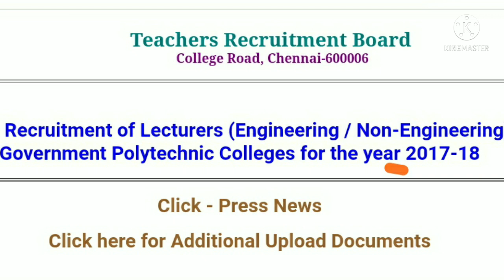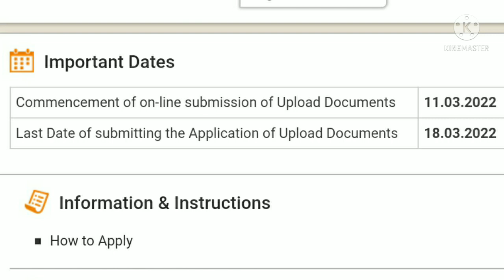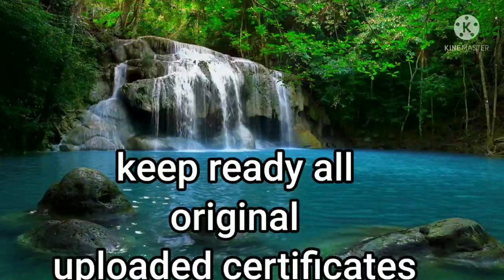TRB POLYTECHNIC EXAM SELECTION LIST எப்போது?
DISCOVER YOURSELF
selection list